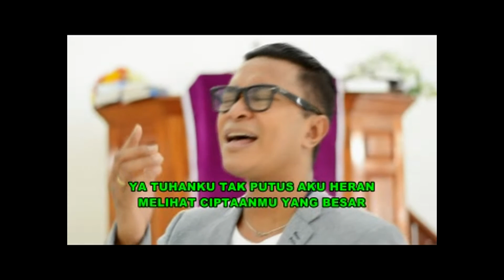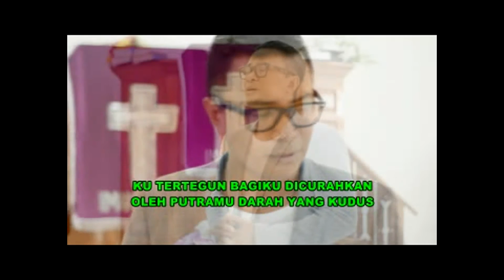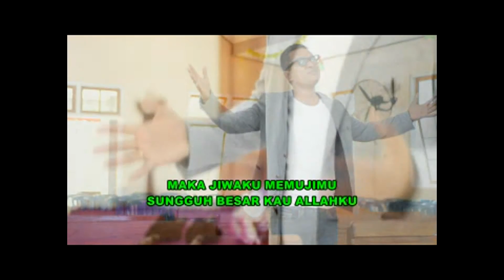Roy Tuhumury - AJAIB TUHAN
" Dia Buka Jalan " Marvey Kaya